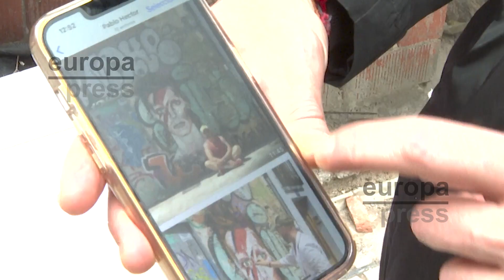Un mural de David Bowie, el "primer grafiti indultado" en España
El artista valenciano Jesús Arrúe, es el autor del primer y único grafiti indultado en España que ha logrado salvarse del derribo de la vivienda en el centro de Valencia donde había ilustrado un mural con el rostro de David Bowie en 2019. El grafiti será trasladado en un proceso complicado, "nada sencillo", hasta el Centre Cultural del Carme donde será expuesto durante un año. "Se tiene que reforzar la pared para asegurar la pintura con telas especiales, para que después sea recortado con radial y se transporte hasta el centro cultural", ha explicado Arrúe quien no esperaba tanta repercusión de esta obra de arte urbano.